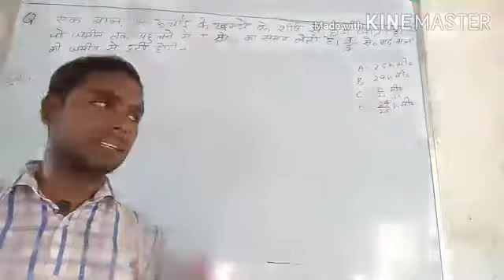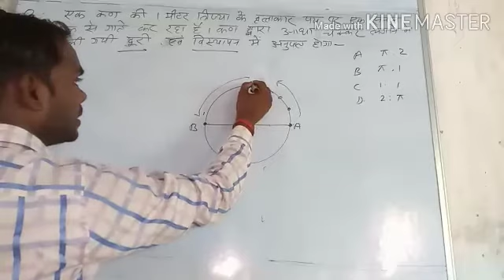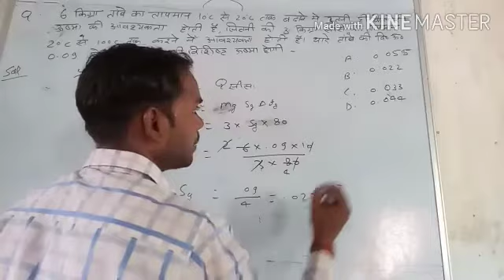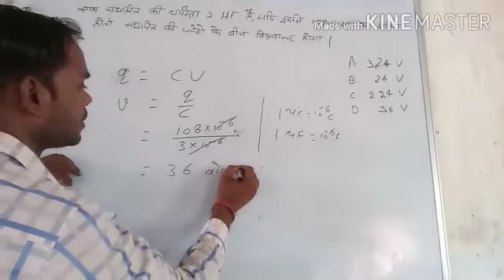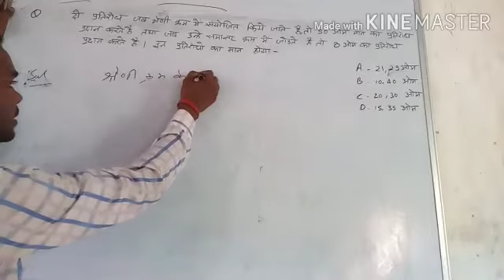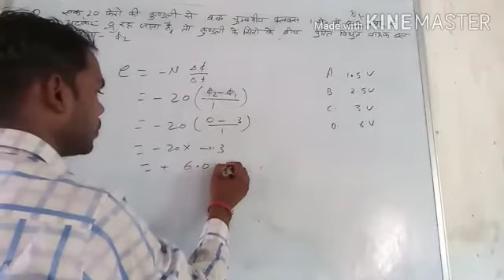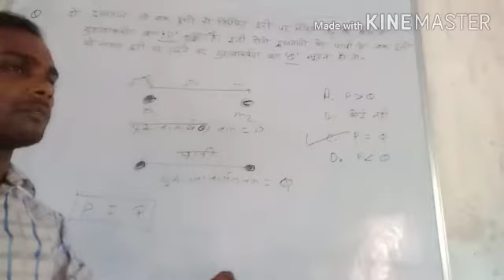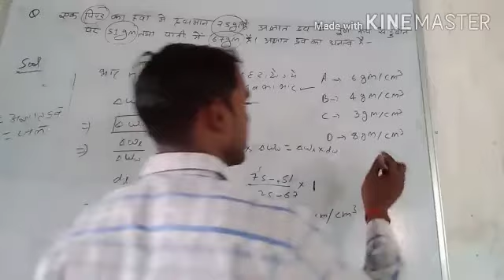U.P POLYTECHNIC-2019||GROUP A ||physics SOLUTION|| IN HINDI|| SANTOSH SIR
jee mains
b.h.u b.Sc
upsee/aktu/uptu
polytechnic (jeecup)